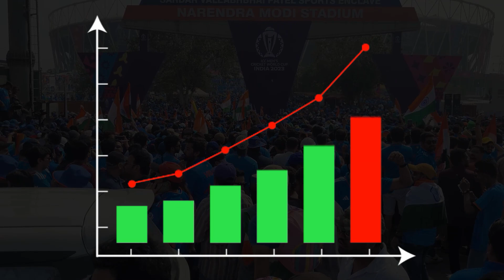RANJI TROPHY 2024 : BIHAR VS MUMBAI, PLAYING XI, MATCH PREVIEW & LIVE STREAM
JIO CINEMA STREAMING LIVE, NOT ALL MATCHES WILL BE STREAMED